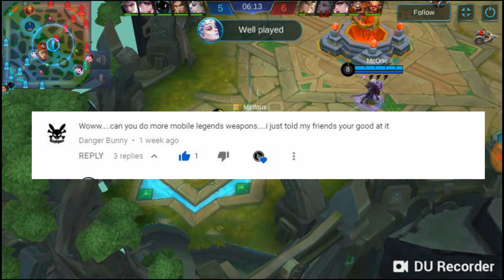Wyrmslayer Sword - Tigreal skin (Mobile Legends Season 10 Skin) Polymer Clay Tutorial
Happy New Year Guys! The Season 10 ended last Dec 29, what skin did you get? :) in this video I am making the sword of season 10 free skin Wyrmslayer a new Tigreal skin which is very dope. I hope you like this build guys.

Visit my Etsy Shop, I am planning to add more Stuff:

Silicone for making molds:

Resin for Casting:

AirBrush Compressor Set:

It really helps my channel to grow and for me to continue making more videos. thank you in advance.